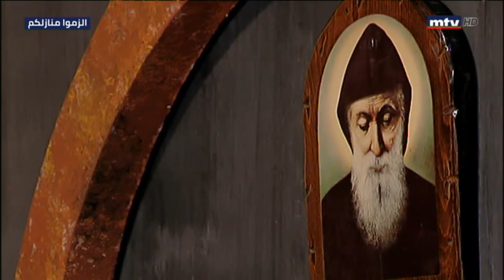قدس معنا - 21/03/2020